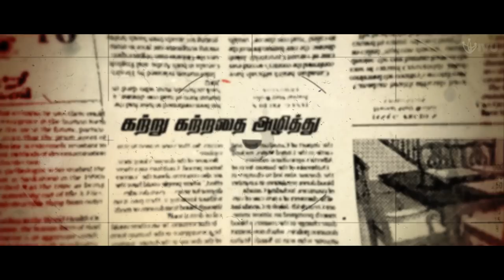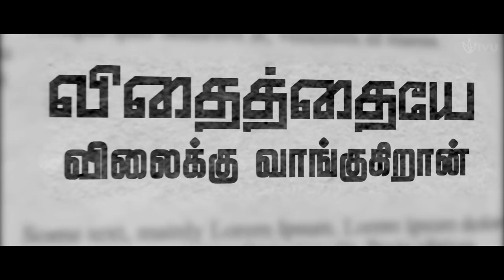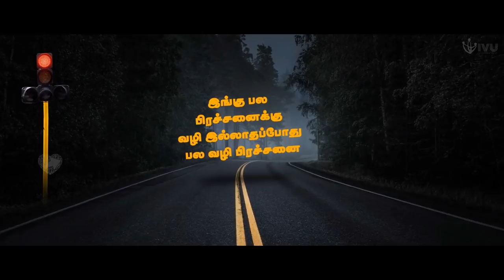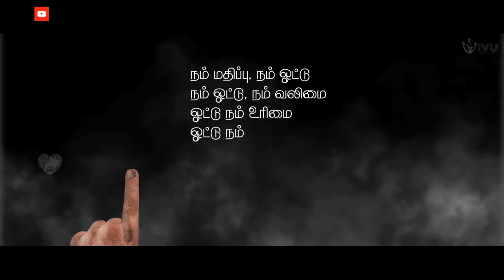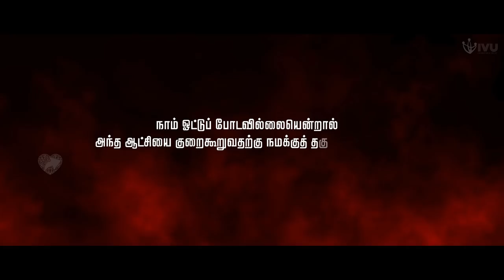MAI | SPOKEN WORD | VICTOR JOHN | ANIMATION VIDEO | HD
This musical spoken word video is strictly for awareness purposes.
There is no intention to hurt (or) defame anyone.